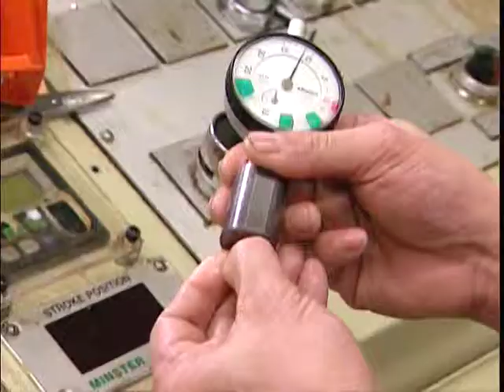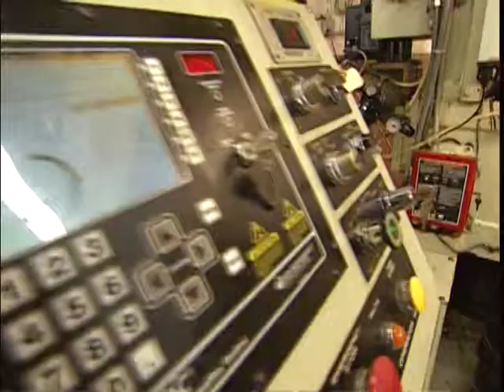Gem Manufacturing Co., Inc. Automotive Industry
Automotive Components
As part of he global automotive supply chain, we are committed to working with customers in collaborative ways that remove cost from products and processes and improve manufacturability. Through involvement in the early states of development and through performance and capability, Gem has grown its business with Tier 1 & 2 companies.
From prototypes through high volume, gem designs and implements processes using the best tooling, equipment and manufacturing know-how to ensure consistent quality, reliable delivery and the most competitive price. (Valve components, thermostats, PCV systems, antenna systems, instrumentation, wiring harnesses, & sensors)